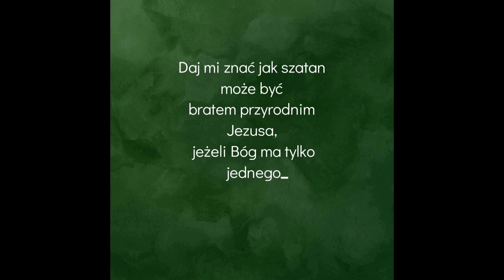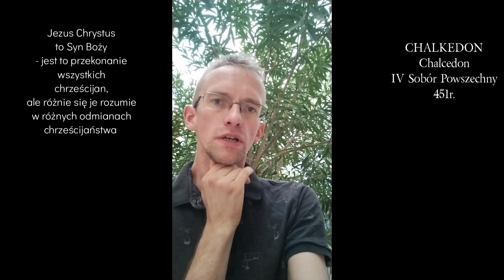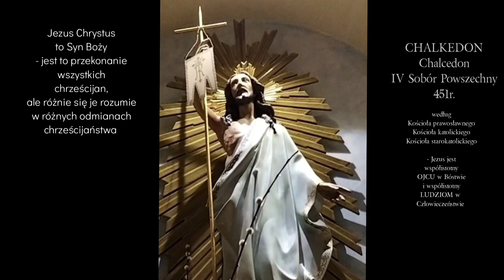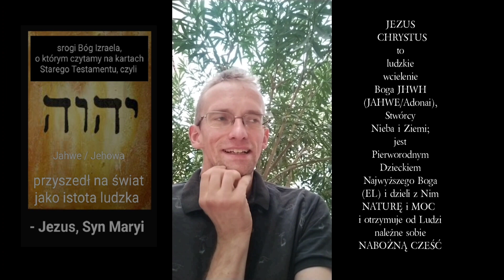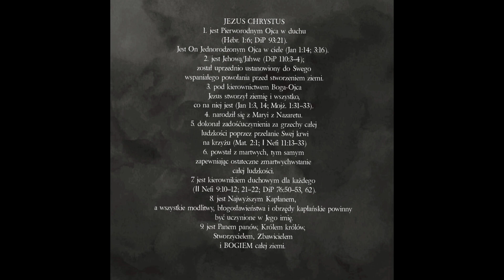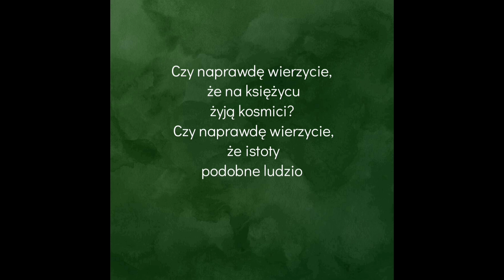Księga Mormona HISTORIE (5): Pięć odpowiedzi do Jamesa Jacoba Prasha, cz. 2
Dziś ustosunkuję się do dwóch kolejnych z pięciu pytań które do Kościoła Jezusa Chrystusa Świętych w Dniach Ostatnich kieruje James Prash (tekst polski pokazany na ekranie bazuje na przekładzie Beniamina Zabuja z 2020 roku

PRZYPISY:
[1] "O prześladowaniu świętych-O ich wierności Konstytucji-O Mormońskim Batalionie-O Prawie Bożym w odniesieniu do rasy afrykańskiej" (oryg. The Persecutions of the Saints- Their Loyalty to the Constitution-the Mormon Battalion-the Laws of God Relative to the African Race"), Remarks by President Brigham Young, made in the Tabernacle, Great Salt Lake City, March 8, 1863. Reported by G. D. Watt).
[2] Bill McKeever, ALIENS? LDS LEADERS INSIST "WE ARE NOT ALONE", za (data dostępu: 18 czerwca 2021).
[3] Jane Bleak, HE CARRIED MY SORROWS, w: Liahona, czerwiec 2011.
[4] B. H. Roberts, THE MORMON DOCTRINE OF DEITY, The Roberts – van der Donckt Discussion, Salt Lake City 1903, s. 17-18.
[5] Aziz Atiya, HISTORIA KOŚCIOŁÓW WSCHODNICH, Warszawa 1978, s. 108, 137-138.
[6] Dallin H. Oaks, Boska TRÓJCA I PLAN ZBAWIENIA, "Liahona", maj 2017, s. 101.
[7] Co znaczy być stworzonym na obraz Boga?, „Liahona” październik 2015, s. 59 (za: Teaching of Presidents of the Church: Joseph Smith, 2007, s. 40).
[8] Charakterystyka Zjednoczonego Zielonoświątkowego Kościoła, na (publ. 22 września 2022; data dostępu 5 listopada 2023).
[9] Henryk Pietras, POCZĄTKI TEOLOGII KOŚCIOŁA, Kraków: WAM 2000, s. 176-183.
[10] O’Carrol, MICHAEL: TRINITAS: A THEOLOGICAL ENCYCLOPEDIA OF THE HOLY TRINITY, Collegeville, Minnesota: Liturgical Press, 1987, s. 220.